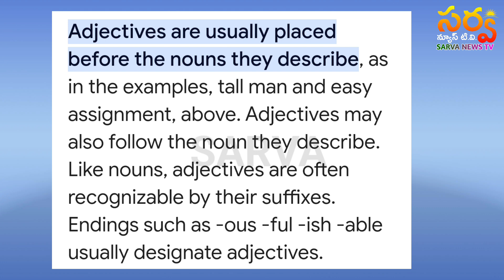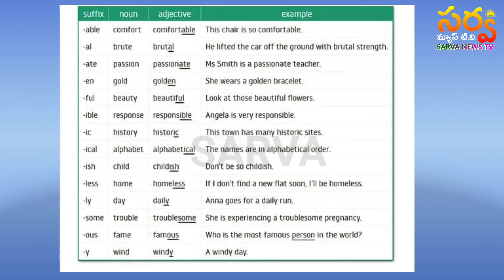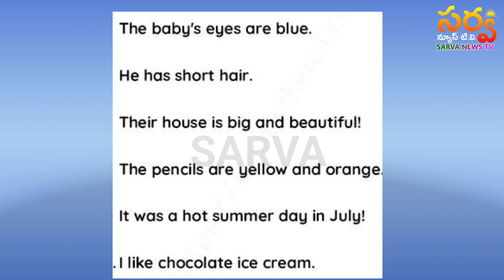How to Find ADJECTIVE in a sentence